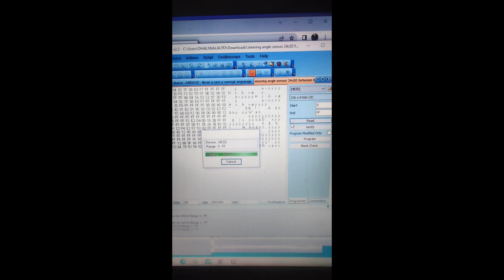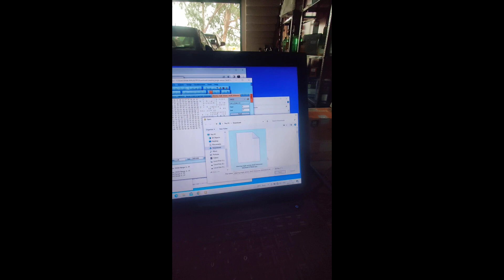STEERING ANGLE SENSOR RESET TOYOTA FORTUNNER BY UPA USB